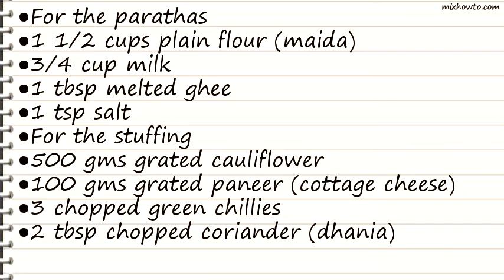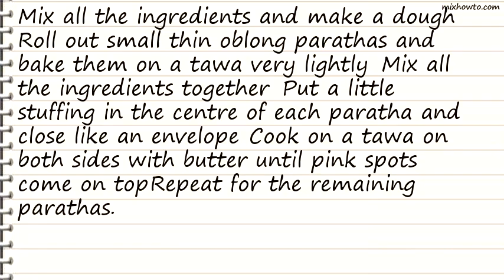Recipe Lifafa Parathas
INGREDIENTS:
●For the parathas
●1 1/2 cups plain flour (maida)
●3/4 cup milk
●1 tbsp melted ghee
●500 gms grated cauliflower
●100 gms grated paneer (cottage cheese)
●3 chopped green chillies
●2 tbsp chopped coriander (dhania)
●1/2 tsp grated ginger (adrak)
●salt to taste
●Other ingredients
●butter or ghee